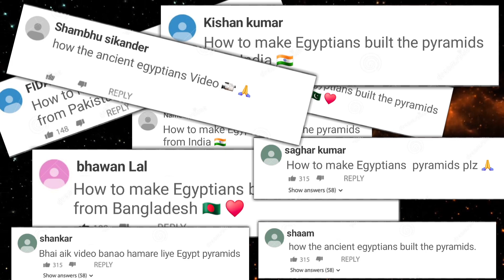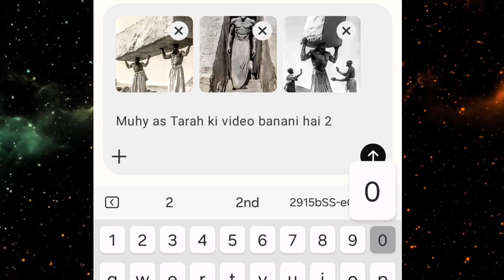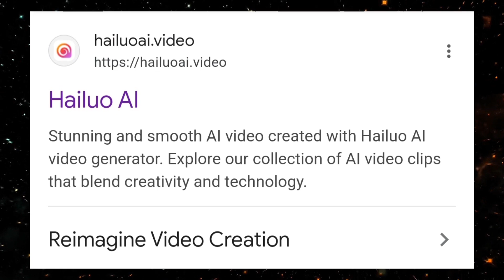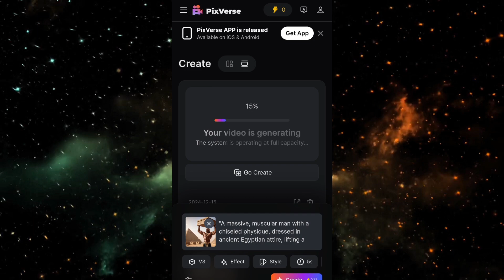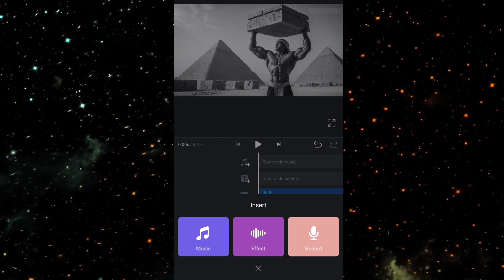How to make ai videos | Egypt's Pyramid Secrets Revealed | ai prompt to video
Are you wondering how viral Egypt Pyramid videos are made? In this video, I’ll show you a step-by-step tutorial on how to create AI-generated videos that are trending on YouTube, including Egyptian workers building pyramids. With the help of ChatGPT prompts and AI tools like HelloAI and Pika Labs, you can recreate stunning visuals and make shorts or long videos easily.

In this tutorial, you'll learn:

1. How to generate prompts using ChatGPT for AI tools.

2. How to use platforms like HelloAI or PixVersus AI for video generation.

3. Editing tips , add color grading, voiceovers, and finalize the video using VN Editor.

Follow along till the end, and don't skip any part to successfully make these viral pyramid videos yourself!

🔗 Prompts and Tools (as mentioned in the video):

ChatGPT for prompt generation.

AI Websites:
HelloAI, PixVersus AI

Editing Software: VN Editor (Free to Use).

🎁 Prompt for AI Video:
"Realistic black and white image of ancient Egyptian workers building a massive pyramid, lifting stone blocks, using ropes, and tools, with pyramids under construction in the background and a sandy desert atmosphere."

ChatGPT for video creation
Pika Labs tutorial
HelloAI video tutorial
how to make trending videos
pyramid building videos
step-by-step AI tutorial
create AI generated video

0:06 pyramid videos
0:16 When I searched on YouTube
0:34 I thought I covered this topic
0:50 And I make videos like this
01:02 If you have any such video
01:18  AI prompts in description
01:25 how to make same video
02:00 prompts to image
02:39 AI image to video
03:40 how to edit AI Video in VN Editor